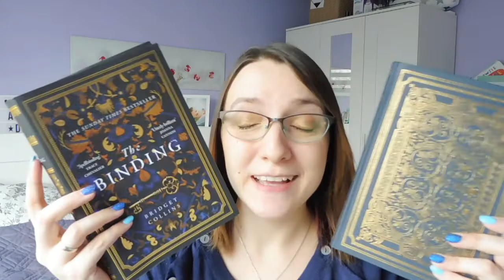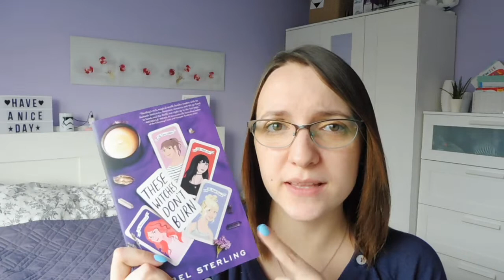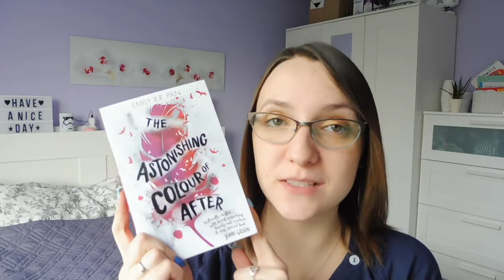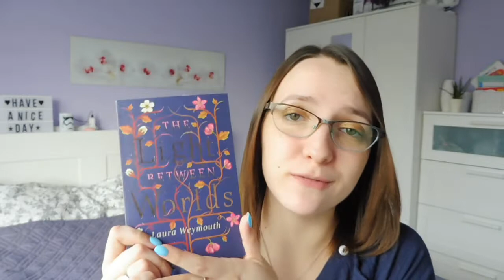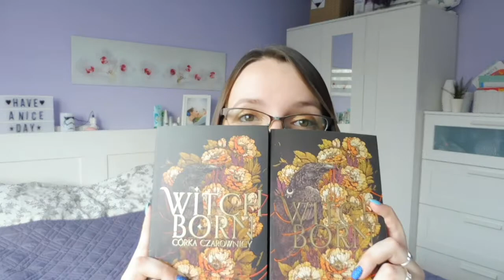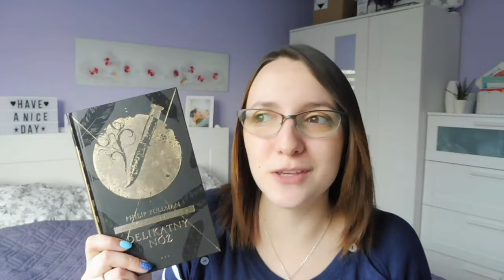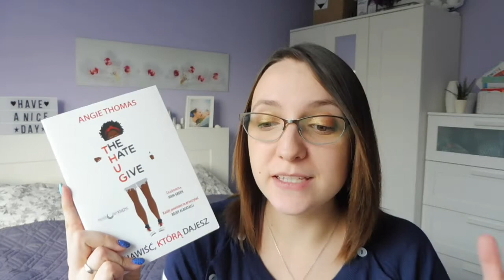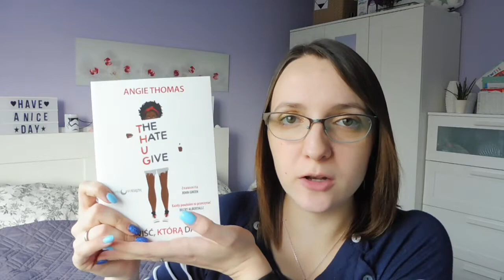#16 Book Haul by Myra Kruszynka || 📚 Pierwsze zamówienie z bookdepository + minihaul z taniaksiążka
Koniec roku zbliża się wielkimi krokami, więc trzeba podsumować jeszcze ostatnie zakupy, które udało mi się poczynić. Jest to również film, który Wam obiecywałam, więc czuję się w pełni zadowolona, że mogę się z niego wywiązać :) Wiele pozycji Was pewnie nie zaskoczy. Dajcie znać w komentarzu! ♥